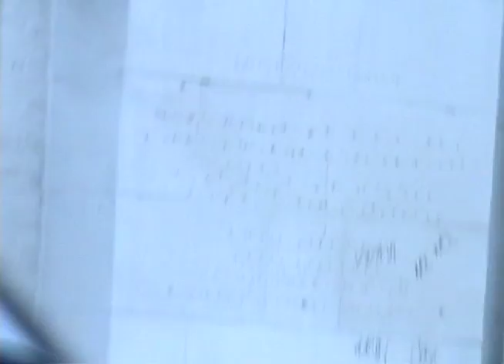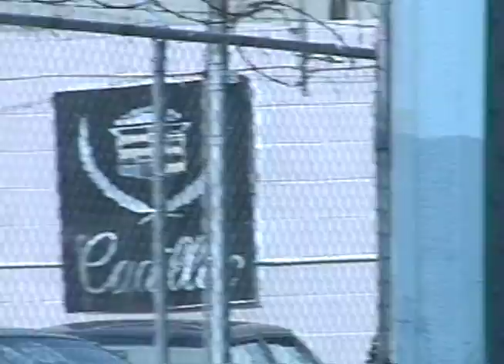M AX NOI MACH - "Organs"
A video for the M Ax Noi Mach song "Organs" off of the unreleased cassette "CREEPER". Will be released by Taboo from Maine and Ozonokids from Barcelona, Spain. Filmed & edited by Mr. Francisco